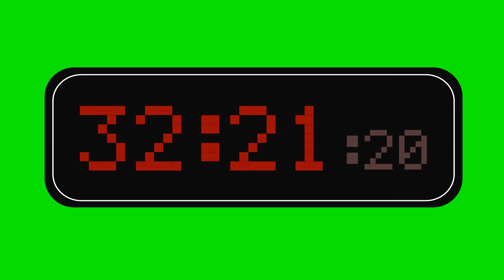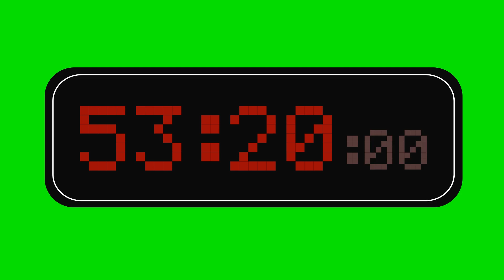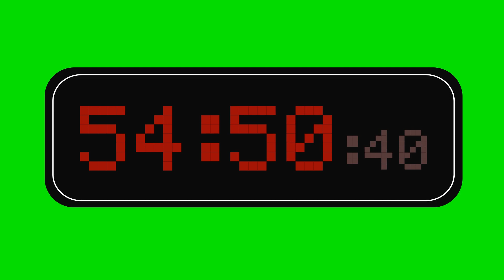Red digital stopwatch 55 min | GREEN SCREEN Fifty-five minutes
Fifty-five minutes stopwatch. Silent mode, very useful.
55 min green screen.

Black and red colored
Timepiece fifty-five minutes for any idea
Digital style :) Minutes, seconds and milliseconds
Fifty-five minutes (55 min) stopwatch green screen online!
00:55:00

This stopwatch is good for use for any type of video:
Letsplay! Any game video
Shortfilm
Challenge

Let's GO!